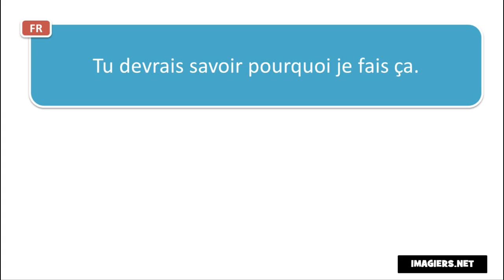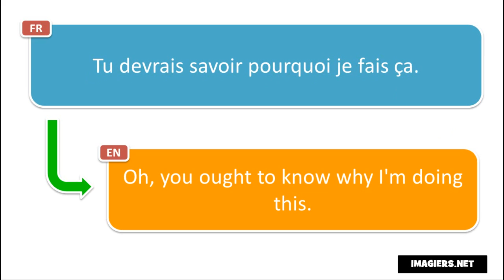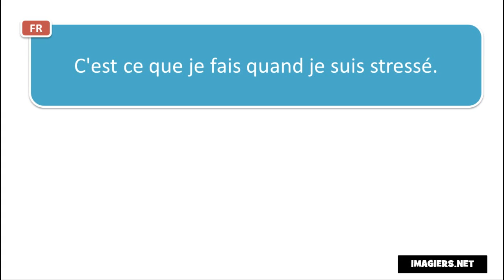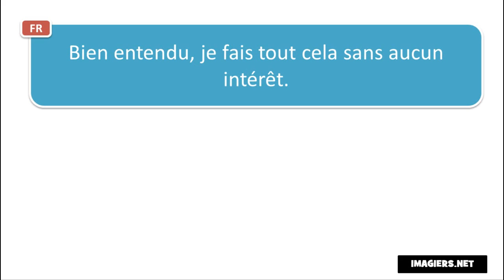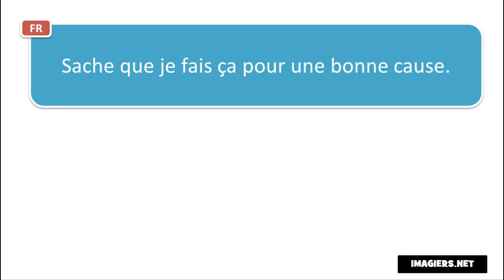Fransızca öğrenmek # Contexte # Je fais